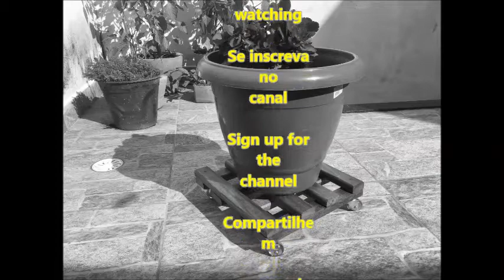suporte para vaso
suporte para vaso com rodinha de silicone